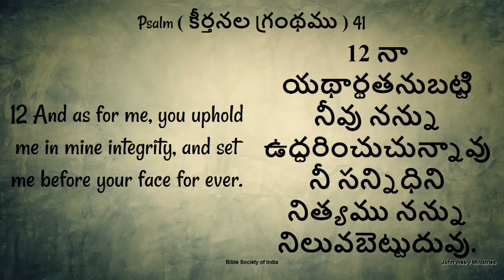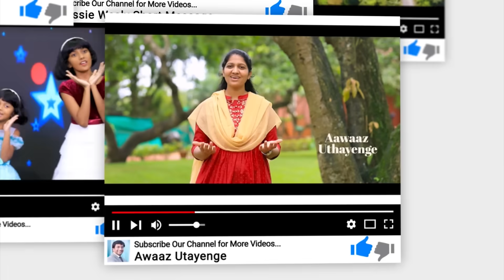Daily Bible Promise | ఈ రోజు దేవుని వాగ్దానం | 1 డిసెంబర్ 2023 | Dr John Wesly